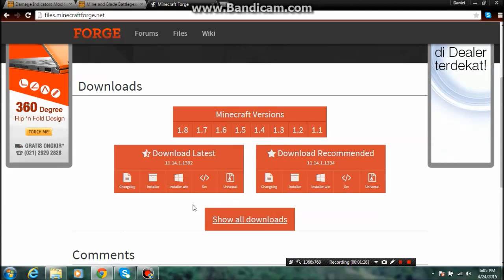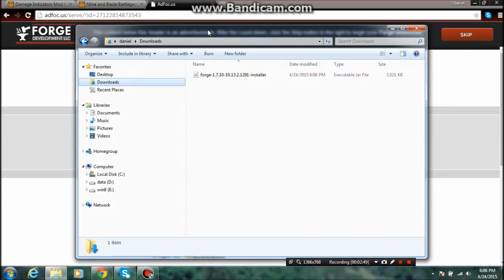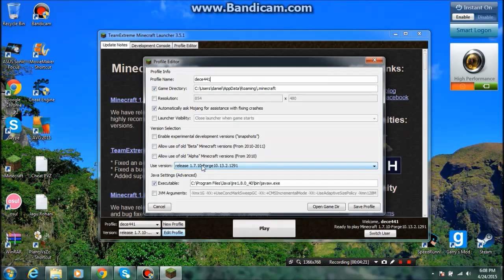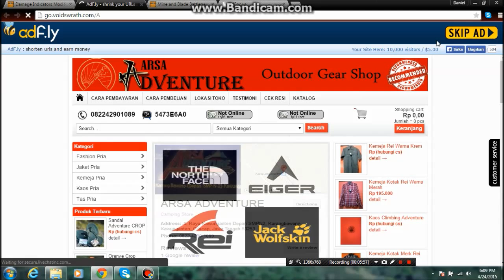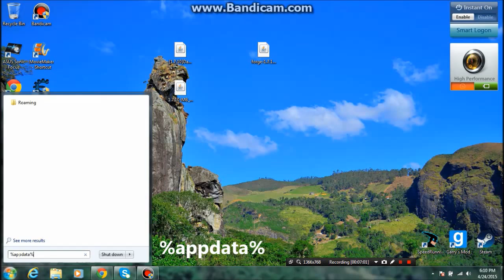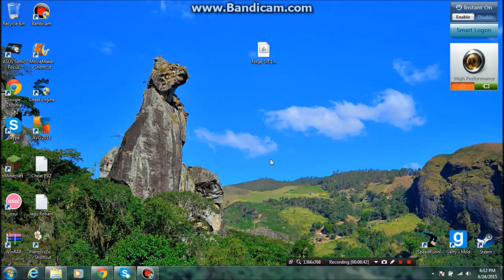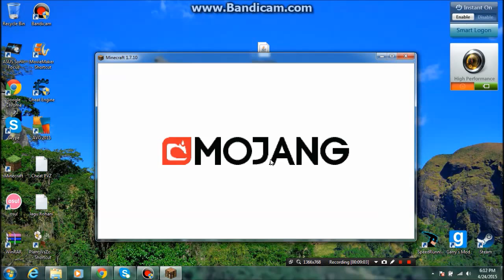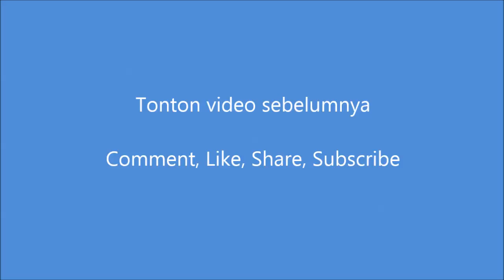Cara install mod ke Minecraft 1.7.10 (Bahasa Indonesia)